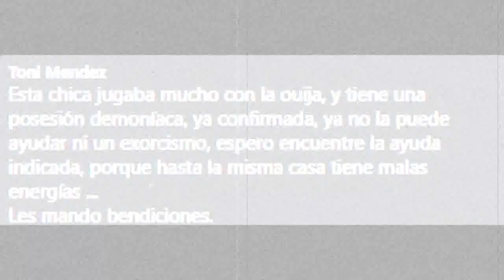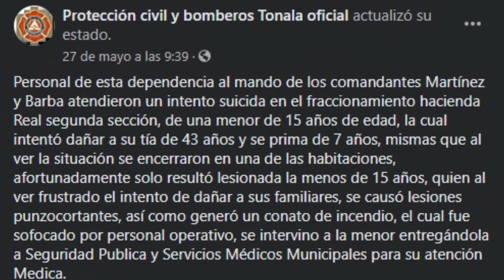CASO TONALA GRABAN POSIBLE POSESIÓN!! ¿QUÉ ES LO QUE PASÓ?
LAS REDES SE ATERRORIZARON DEBIDO AL VIDEO EN EL QUE UNA ADOLESCENTE GRITABA EL NOMBRE DE VALAK! QUE FUE LO QUE PASO?